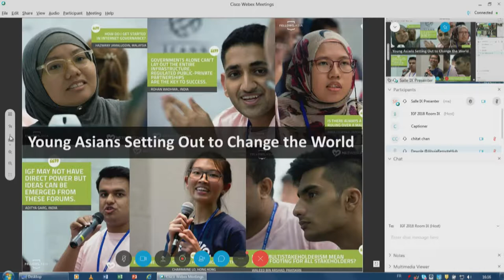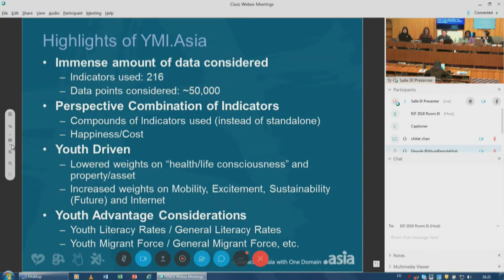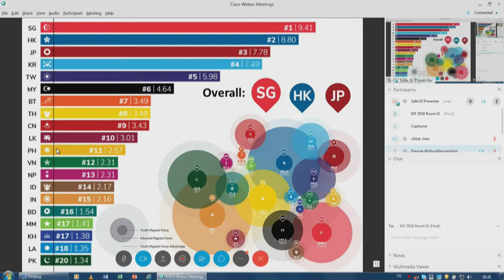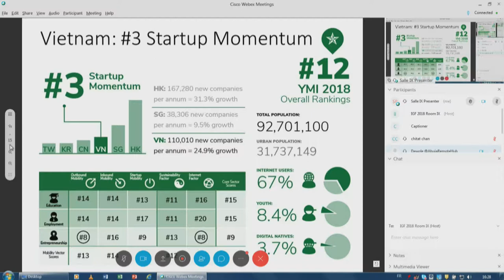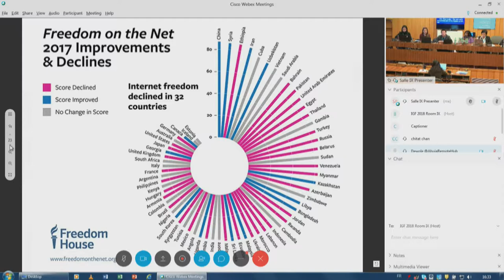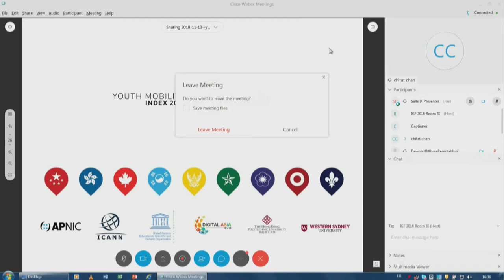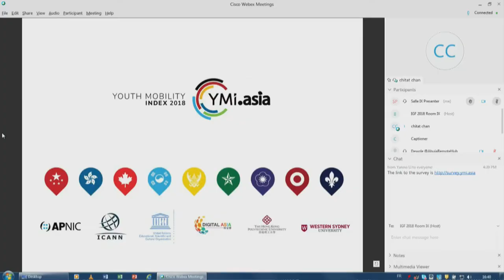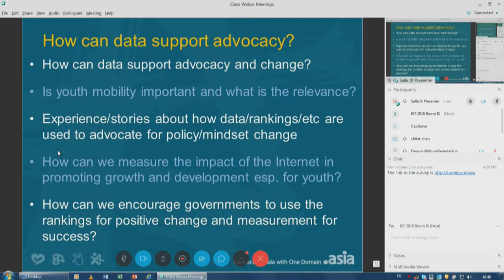IGF 2018 - Day 2 - Salle IX - WS355 Empowering Change with Data:Measuring Youth Digital Mobility